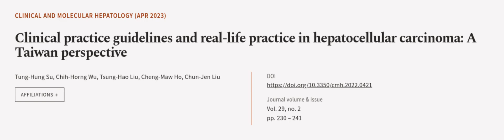Clinical practice guidelines and real-life practice in hepatocellular carcinoma: A Ta... | RTCL.TV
### Keywords ###

### Article Attribution ###
Title: Clinical practice guidelines and real-life practice in hepatocellular carcinoma: A Taiwan perspective
Authors: Tung-Hung Su, Chih-Horng Wu, Tsung-Hao Liu, Cheng-Maw Ho ,and Chun-Jen Liu
Publisher: Korean Association for the Study of the Liver
DOI: 10.3350/cmh.2022.0421

### Video Timestamps ###
0:00:00 - Summary
0:01:00 - Title
0:01:06 - Outro
0:01:10 - End